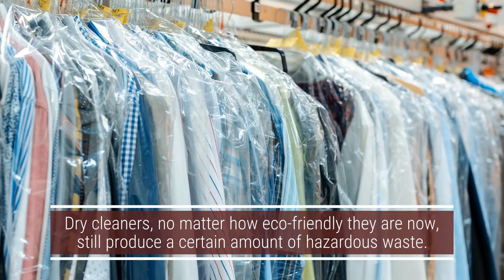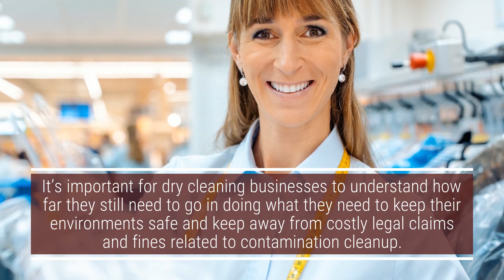Cleaning Up Dry Cleaning Contamination - (855) 764 - 7406 - IWA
Safely Cleaning Up Dry Cleaning Contamination

At Irving Weber Associates, Inc., we understand what it takes to run a successful Dry Cleaner, Coin Operated Laundromat, Textile/Linen Supply business, Restoration, or Commercial Launderer, including investing in a comprehensive Insurance Program to ensure that they are financially protected against claims.

It’s important for dry cleaning businesses to understand how far they still need to go in doing what they need to keep their environments safe and keep away from costly legal claims and fines related to contamination cleanup.

Irving Weber Associates Inc.

180 East Main Street
Suite 208
Smithtown, New York 11787